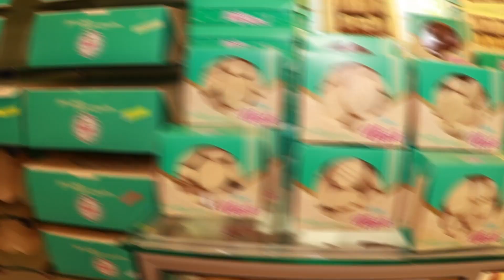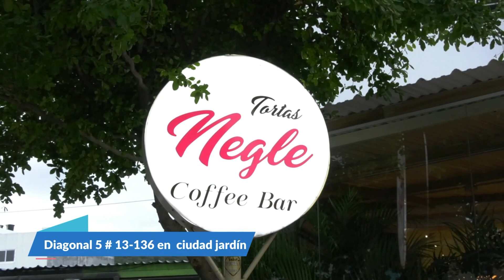INCENDIO CONSUMIÓ DOS RANCHO EN TIERRA PROMETIDA DOS M3NORES SE SALV4R0N DE M0RIR DURANTE LA CONF